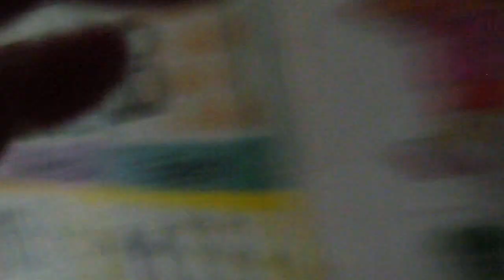MỪNG SINH NHẬT ANH HÀ DEC 2013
Chúc Mừng Sinh  Nhật  Anh HÀ  Dec 2013